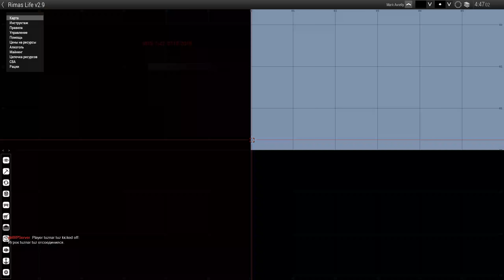Раздача НОВОГОДНИХ подарков (эксклюзивные авто) Обзор обновления на Римас РП! Arma 3 Altis Life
Имя сервера: Rimas RP
Адрес сервера Altis: s1.rimasrp.life - порт 2302
Наш TeamSpeak: ts.rimasrp.life